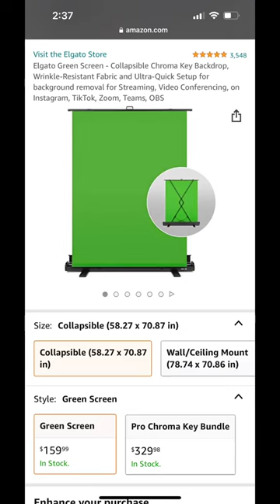amazonmusthaves2022 amazonmusthavesforwork amazonproducts primedayfinds realestateagentsoftikt